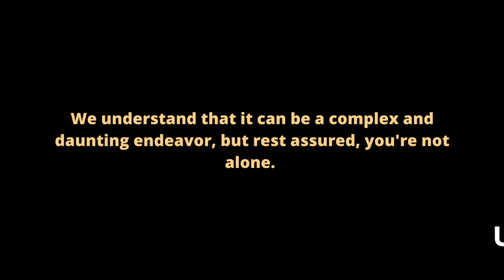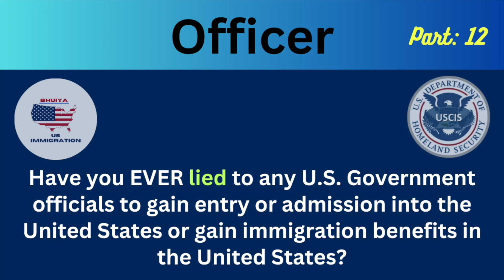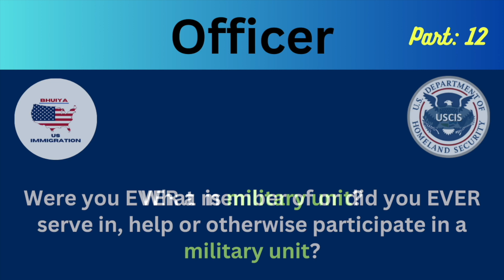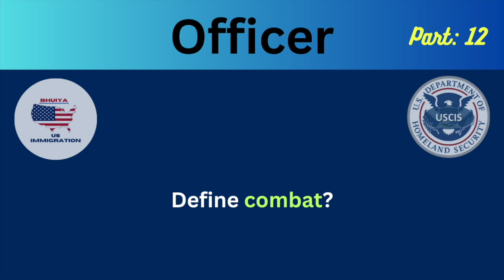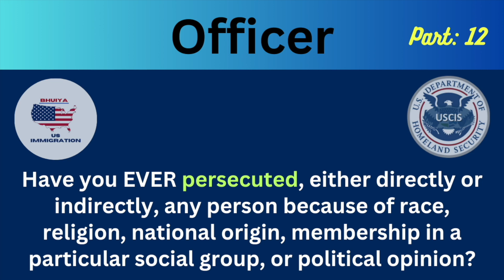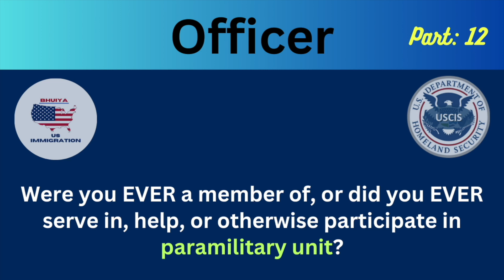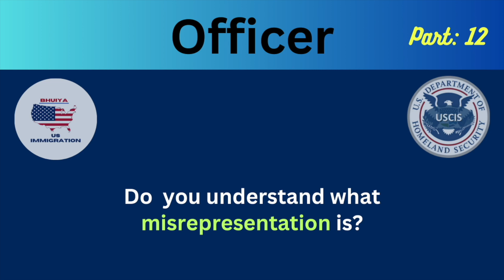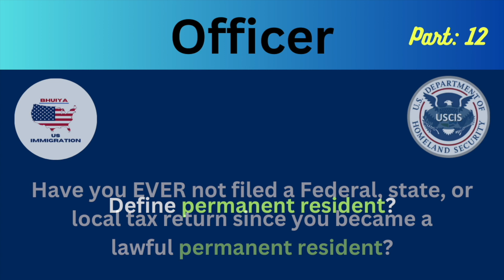The Most Asked 30 N-400 Word Definitions & Key Yes/No Questions US Citizenship Interview 2023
Most Common 30 MOST ASKED N400 Vocabulary - EASY Word Definitions | US Citizenship Interview 2023,
NEW! 30 Most asked Word Definitions (N400 Vocabulary) and Yes No questions US Citizenship Test 2023,

Welcome to our YouTube video about the US Citizenship Test!

In this video, we'll be walking you through everything you need to know to prepare for and pass the US Citizenship Test 2023.

Whether you're a permanent resident who is eligible to apply for citizenship or you're just interested in learning more about what the test entails, this video is for you.

With our expert guidance and insights, you'll be well-equipped to pass the US Citizenship Test with flying colors. So whether you're preparing to take the test soon or just want to learn more about American history and government, be sure to tune in to this informative and engaging video.